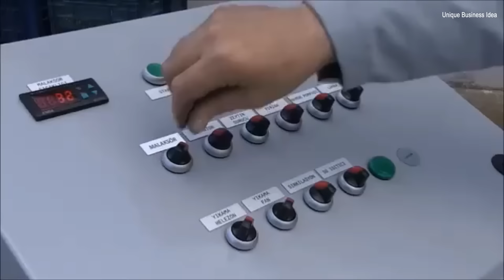মেশিনের দাম মাত্র ১৫০০ টাকা || New Small Business Ideas 2023 || Small Startup Ideas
কোম্পানির ঠিকানা
A-One Machinery
Bagnan,Howrah( Near 2nd BDO Office)